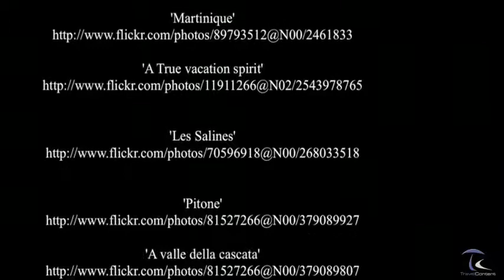Martinique Holidays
Choose Martinique in the Carribean Sea!